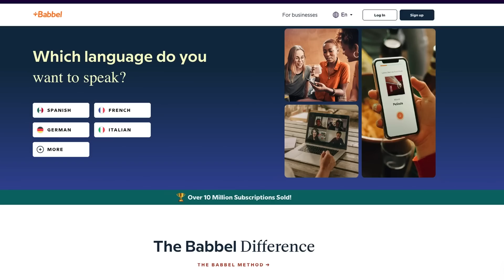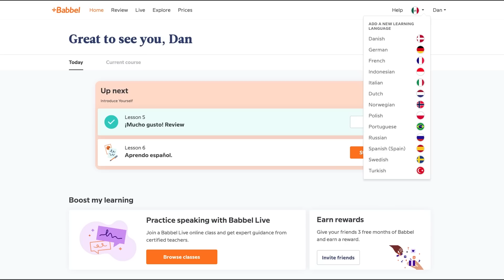John Wick: Chapter 4 - Review!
John Wick is still on the run in the fourth film in the action franchise - but is this series past its break point?

Start your new language-learning journey today with Babbel.